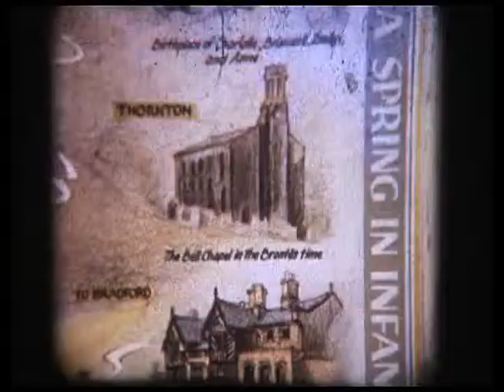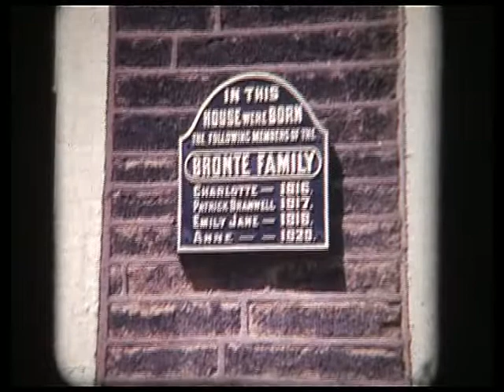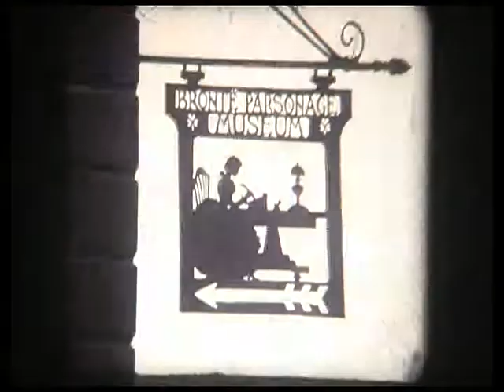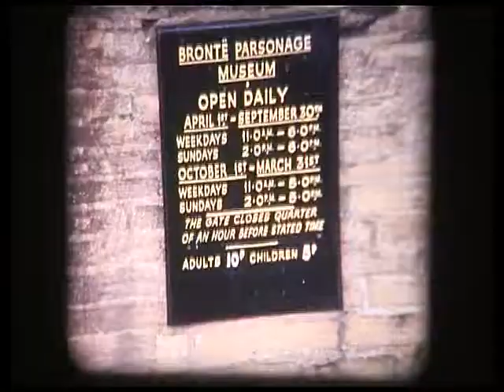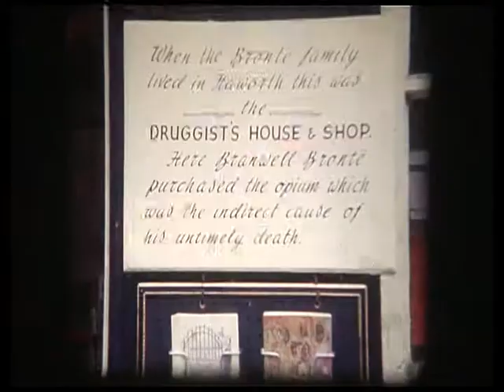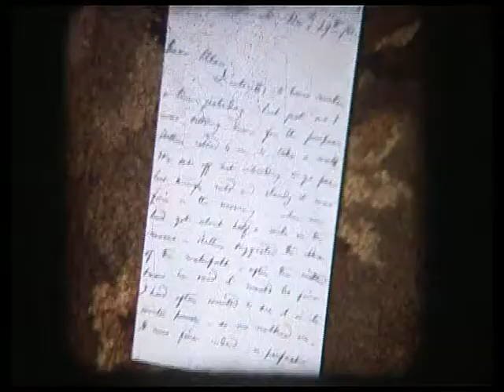The Bronte Country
Filmed on standard 8mm tells the story of the Bronte Family at Haworth Yorkshire... Produced by Fred & James Walton and Ian Horner.